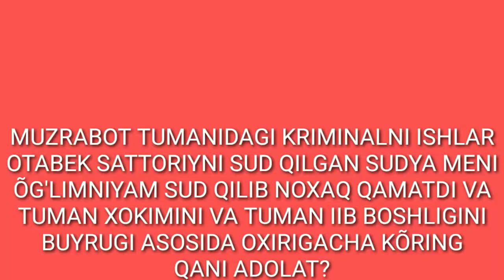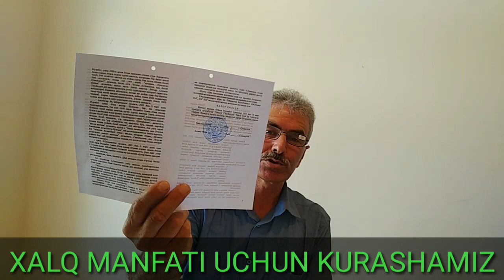MANNA SURXANDARYO MUZRABOTDAGI KRIMINALNI ISHLAR OXIRIGACHA KO'RING BLOGER TADBIRKORGA BOSIMLAR...